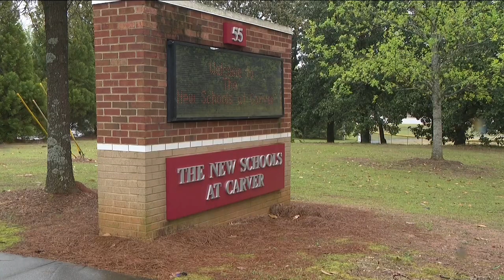Conference aims to support black male youth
A unique conference, aimed at reaching at-risk youth and celebrating Black men, who have overcome similar obstacles, is coming to metro Atlanta.